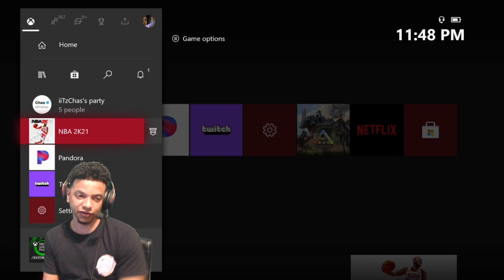AQUA BEAR DEBUT